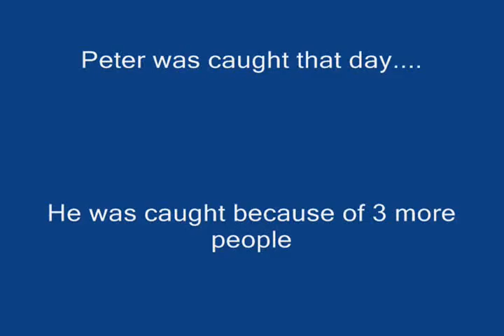War:Escape the Nazis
Peter Neilson ( former leader of the resistance) gets revenge for his girlfriend Lise and for the people in the resisitance who were shot.Peter frees the enslaved people to a better safer place,,,,,But what happens to Peter Neilson? You're going to find out.

              ~Skate0035~